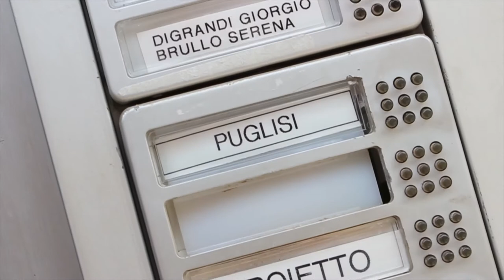Prima Comunione Nicolas